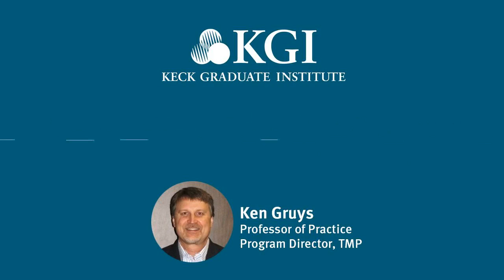Ken Gruys Discusses Team Master's Project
In today’s episode, we are chatting with Ken Gruys, who is a professor of practice at KGI and also serves as the program director for the Team Master’s Project. Ken joined KGI in 2004 after 25 years of R&D experience in the private sector working primarily in the area of agricultural biotechnology.

Keck Graduate Institute (KGI) was founded in 1997 as the first higher education institution in the United States dedicated exclusively to education and research related to the applied life sciences. KGI offers innovative postgraduate degrees and certificates that integrate life and health sciences, business, pharmacy, and genetics, with a focus on industry projects, hands-on industry experiences, and team collaborations.

A member of The Claremont Colleges, KGI employs an entrepreneurial approach and industry connections that provide pathways for students to become leaders in bioscience and healthcare. KGI consists of three schools: School of Applied Life Sciences, School of Pharmacy, and the Minerva Schools at KGI.